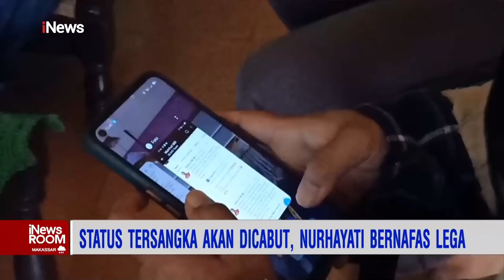Mahfud MD Pastikan Status Tersangka Nurhayati akan Dicabut iNewsRoom 28/08